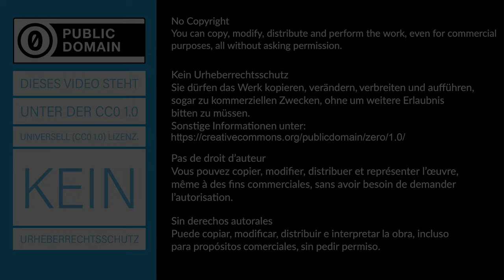Radioaktivität einer Fliese eines Kacheloffens mit Uranglasur - Experiment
Urheberrechtsschutz. Sie dürfen das Werk kopieren, verändern, verbreiten und aufführen, sogar zu kommerziellen Zwecken, ohne um weitere Erlaubnis bitten zu müssen.
► Deine Mitarbeit und deine Beiträge sind erwünscht.